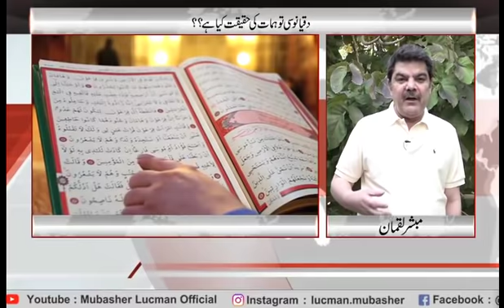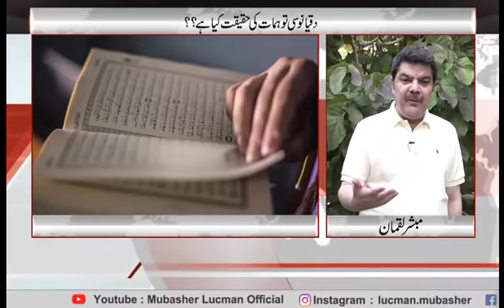دقیانوسی توہمات کی حقیقت کیا ہے ؟؟ کیا شیطان بھی نماز قائم کر تا ہے ؟؟ جانئے اس ویڈیو میں ۔۔۔